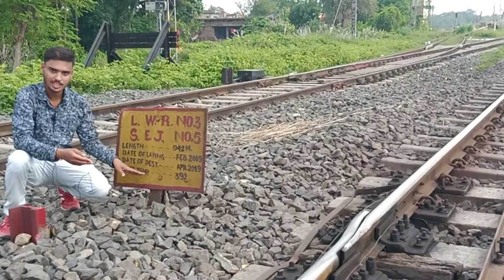Introduction of Railway Yards with Section.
This video is about the following -
1. Introduction of Railway Yards.
2. Introduction of Railway Section.
3. What is mast.
4. What is OHE.
5. Introduction of Point and Crossing.
6. What is SEJ.
7. What is Railway Joints.
8. What is Level Crossing.
9. What is Fish Plate.
10. What is Joggle Plate.
11. What is Crosing Body.
12. What is Check Rail.
13. Types of Railway Yards.
14. What is D-Rod.
15. Point Box.
16. Stretcher Baar.
17. What is FM in Railway.
18. What is Heel Block.
19. What is Chair Plate.
20. What is Guage Chair Plate.
21. Description of SEJ Board.
22. Details of SEJ Boards.